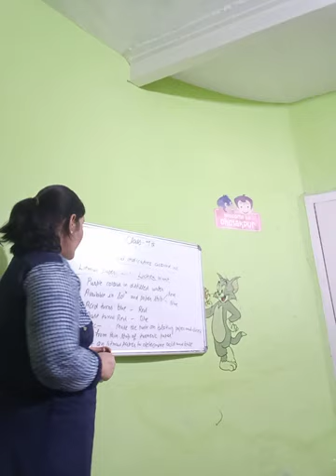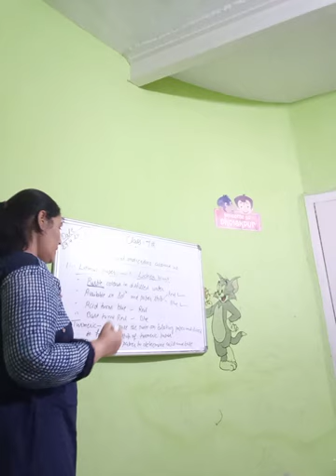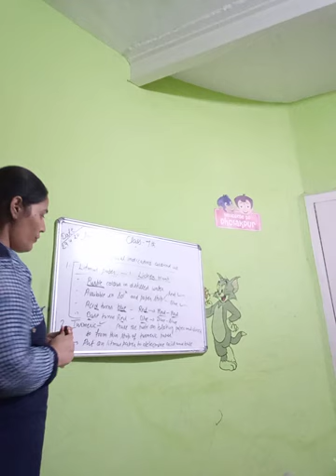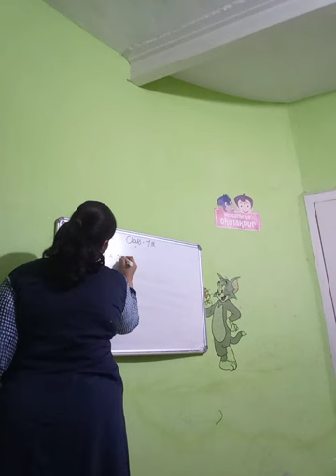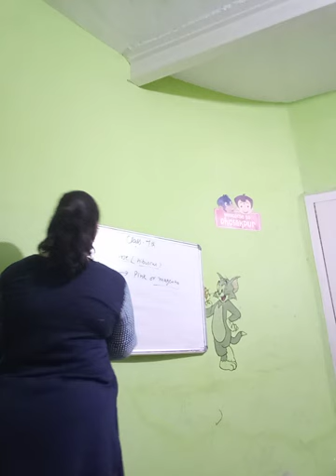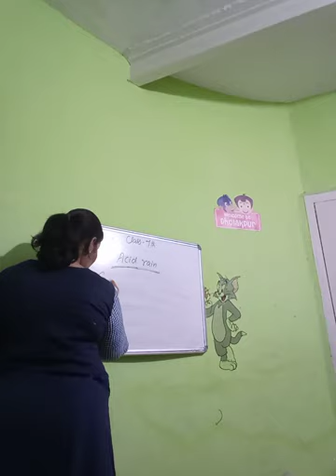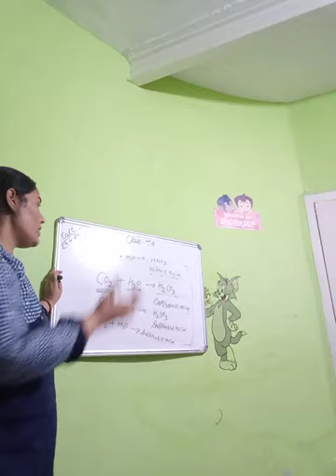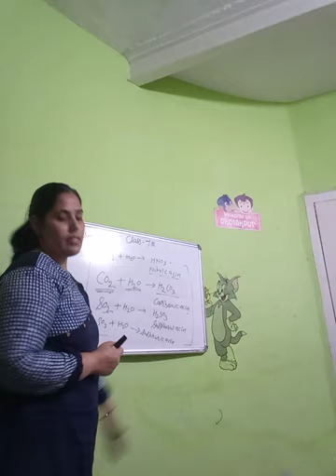Natural indicators part-2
Class-7science, ch-5,( Acids, base and salts)